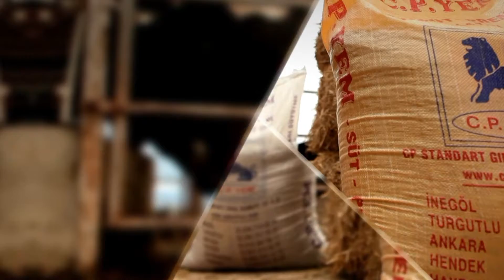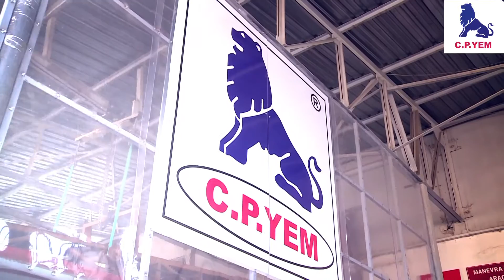CP yem motivasyon